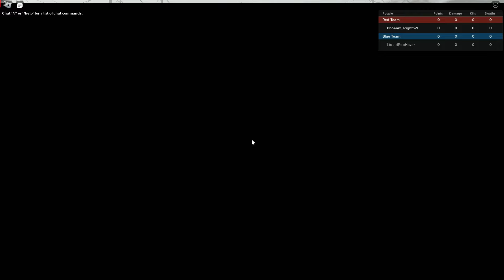Live Laugh Love ABA 🥰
Voice clips are Allahsword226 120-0!

0:00-1:38 Kanye West & Ty Dolla $ign - BURN

1:39-3:08 risottq - fashion nova ft twofangz (prod.zivo)

3:30-4:24 Vampire Empire by Big Thief

4:25-5:37 ugly nga anthem! (sped up)

5:38-7:10 fat nga anthem

7:20-8:22  Need 2 by Pinegroveband

8:23-8:25 Thanks for watching you guys are awesome